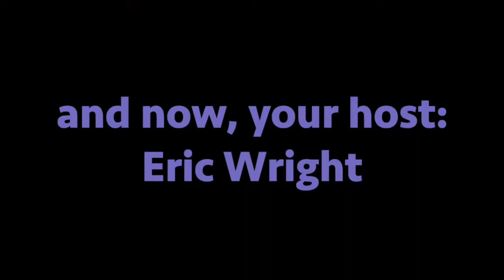Puppet Time Online #47 - Martin Robinson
Sesame Street puppeteer Martin Robinson (Snuffleupagus, Telly Monster)) joins Eric Wright to talk about life on the best street, plus originating the role of Audrey II in off-Broadway's original Little Shop of Horrors.

We bring you new interviews about puppetry (almost) every week at 11am Pacific / 2pm Eastern! Watch live and join the conversation!

ABOUT PUPPET KITCHEN: We design and build puppets in every puppetry style. We've made puppets for Paris Fashion Week; Comedy Central’s Broad City and HBO’s Bored to Death; online for H&M and a Wall Street Journal segment series for the 2018 Winter Olympics; as well as theatrical productions worldwide, including the Drama Desk-nominated The Very Hungry Caterpillar Show.